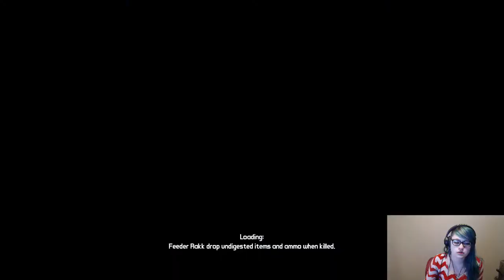Sniper and melee couple are near the vault! (Part 1)